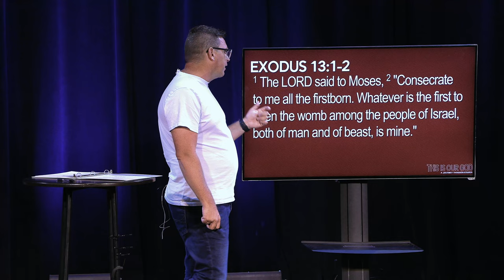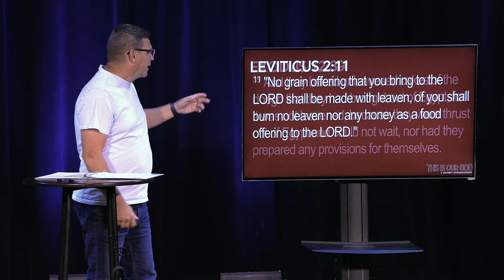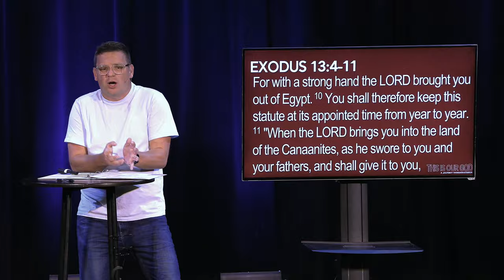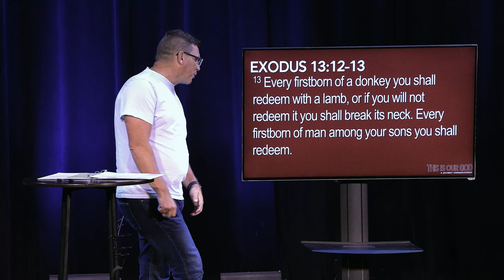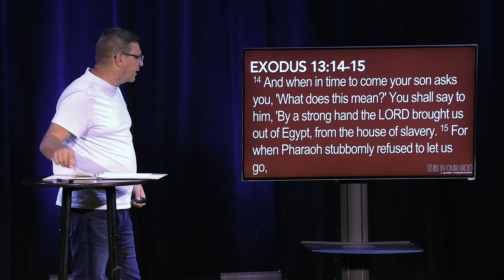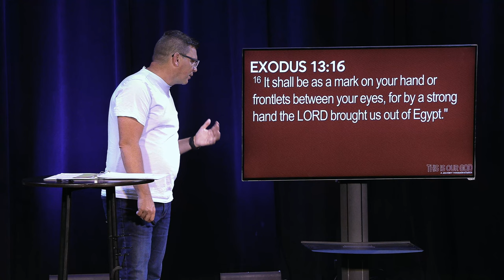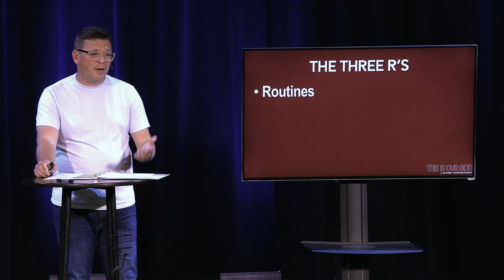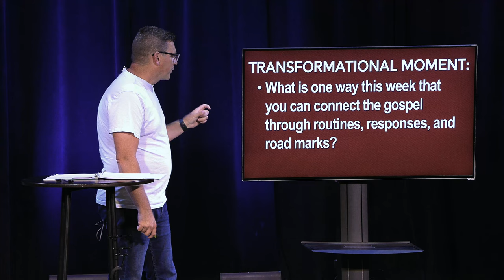Purposeful | This Is Our God